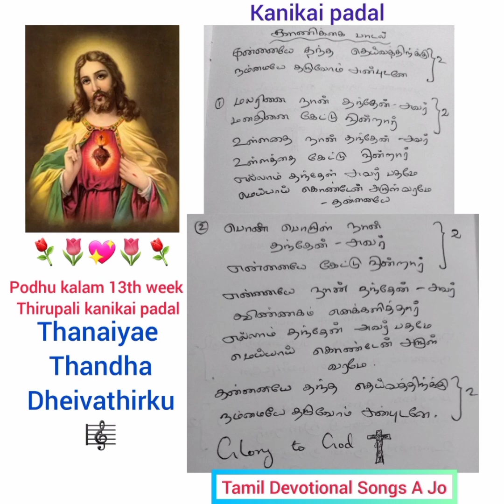Thannaiye thandha dheivathirku🎼13thweek podukalam mass kanikai padal@tamildevotionalsongs-ajo3314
Podhu kalam 13 th varam thirupali kanikai padal

Thannaiye thandha dheivathirku 🎼